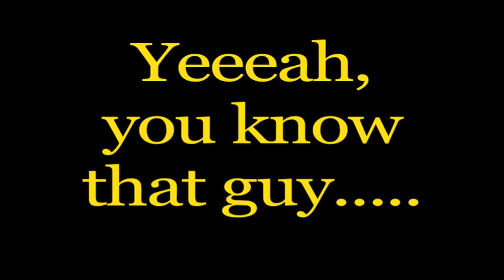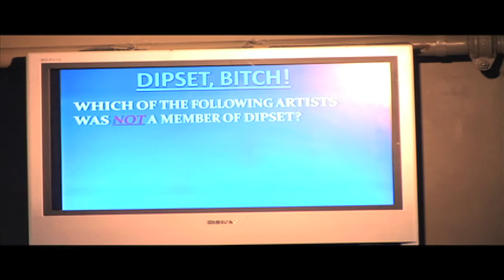617Live Hip Hop Trivia Promo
617Live Hip Hop Trivia promo